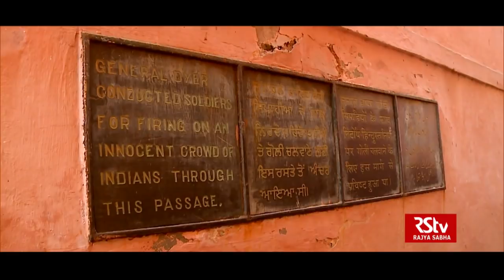Promo: Special Programme- Jallianwala Bagh: 100 Years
Rajya Sabha TV’s special documentary feature on the 100th anniversary of Jalliawala Bagh massacre. On April 13, 1919, British troops commanded by General Reginald Dyer fired upon a peaceful assembly of Indians at Amritsar’s Jallianwala Bagh. The crowd had assembled to peacefully protest against the Rowlatt Act and the arrest of two outstanding leaders of Indian National Congress – Dr. Satyapal and Saifuddin Kitchlew. 1650 unarmed and innocent Indians were killed in a massacre which changed the contours of our freedom movement forever.